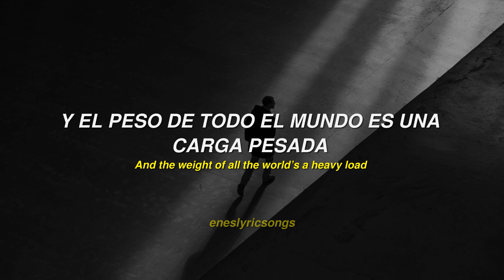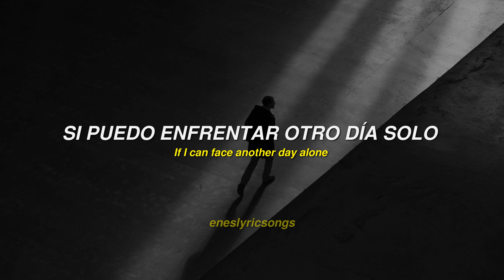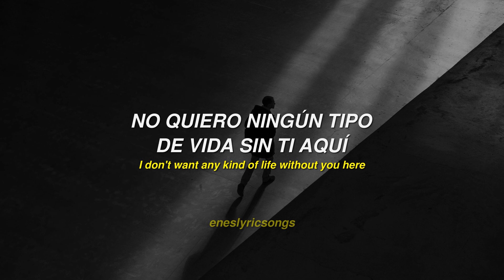Any Kind Of Life - Lewis Capaldi (Sub. Español + Inglés)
Any Kind Of Life - Lewis Capaldi

Lyrics:

You were the raging storm that wrecked
A beautiful mind I can't forget
Knew from the moment that we met I'd take you home
But now that the future’s so unclear
Have all of your feelings disappeared?
'Cause I'm in no kinda frame of mind to let you go

Hope, have you some that I can borrow?
'Cause I've been so low
And the weight of all the world’s a heavy load
Keep me going ‘til tomorrow
'Cause I just don't know
If I can face another day alone

Well my lungs don't breathe
And my heart don't beat
And I can’t believe in any kind of life without you here
And I can’t move on
'Cause it feels so wrong
No I just don't want any kind of life without you dear

Are there any words that I could say?
I’m feeling our moment fade away
In a matter of hours, we'll be drowning in the waves
And all of the memories that we shaped
We’re leaving behind here in my wake
If we can save the good we gave we shouldn't wait

Now you're not here I can't explain
The carousel of my constant pain
I'm not sure that I can hold on anymore
Became a victim of circumstance
Should have said when I had the chance
I don't want any kind of life without you here